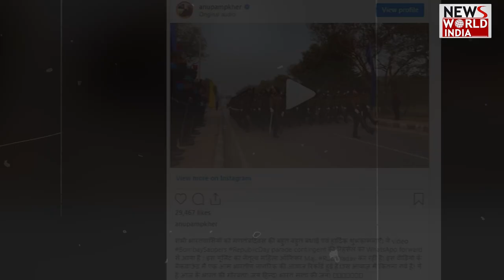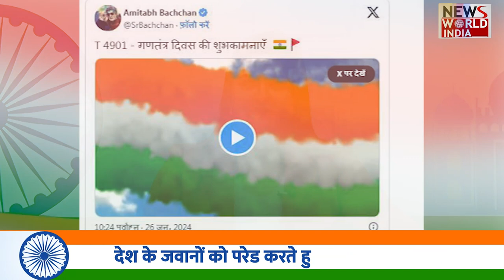बॉलीवुड सितारे देशभक्ति के रंग में रंगे हुए नजर आए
आज 26 जनवरी को भारत अपना 75वां गणतंत्र दिवस मना रहा है. वहीं हर साल की तरह इस बार भी बॉलीवुड सितारे देशभक्ति के रंग में रंगे हुए नजर आ रहे हैं. इंडस्ट्री के तमाम सेलेब्स ने अपने फैंस को रिपब्लिक डे की ढेर सारी बधाइयां दी हैं